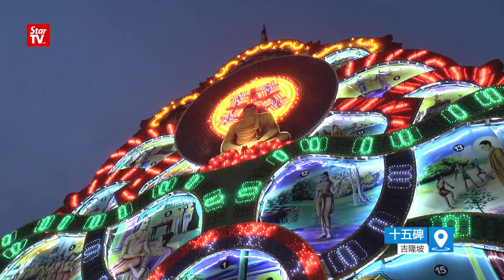29/05: 一兆国债危机 林冠英:政府有解决良策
一兆令吉国债挑战重重，林冠英重申政府有能力解决。